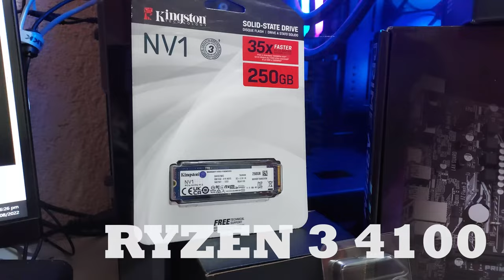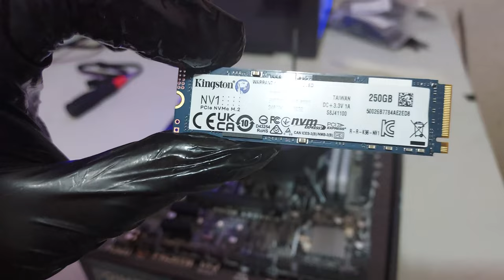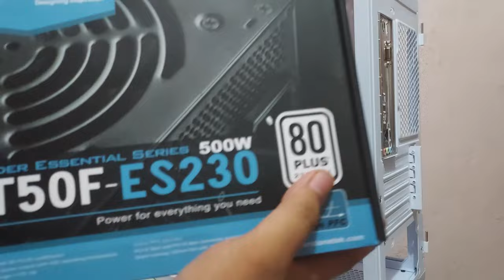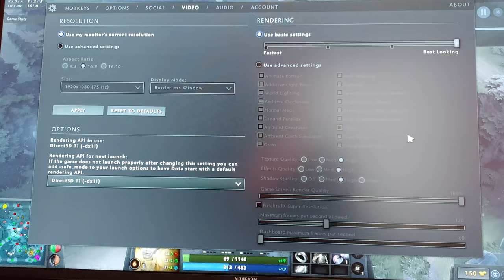Budget Builds: Ryzen 3 4100 + GTX 1650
Another build in a 1STPLAYER TRILOBITE White Case Build but this time it is a Budget Build!

Processor: AMD Ryzen 3 4100
GPU:MSI GeForce GTX 1650 OCV1
Motherboard: ASUS PRIME A320M-K
RAM: GeIL Orion 16gb 2x8 3200mhz Ddr4
SSD: Kingston NV1 250GB M.2 NVME PCIE SSD
PSU: SILVERSTONE ST50F-ES230 80 PLUS 500W
Case: 1STPLAYER TRILOBITE T3-G MID-TOWER TEMPERED GLASS
Fans: INPLAY ICE TOWER V2.0